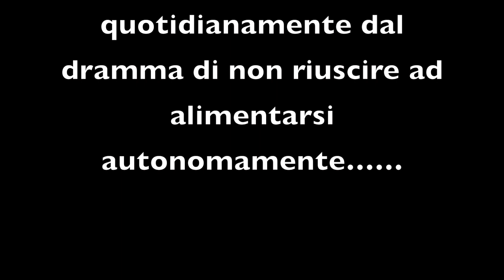La Schiscetta - Promo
Parte finalmente su TV Catt "La Schiscetta", il programma di cucina condotto da Agnese Gullotta, concorrente della seconda edizione di Masterchef Italia.

Ogni volta verranno presentate rapide ricette da preparare in pochissimi minuti!